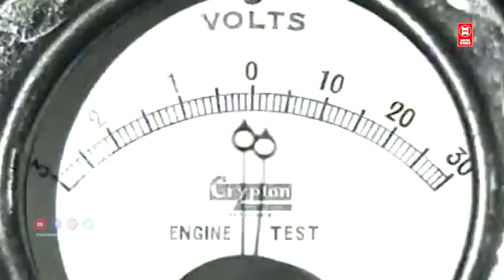മലയാളിയുടെ ചങ്കിൽ ചിരപ്രതിഷ്ഠ നേടിയ ​ഗാനരചയിതാവ്!ശ്രീകുമാരൻ തമ്പി | Old Hits Of Sreekumaran Thambi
ശ്രീകുമാരൻ തമ്പിയുടെ പഴയ ഹിറ്റ് ​ഗാനങ്ങൾ!
Old Hits Of Sreekumaran Thambi

MALAR KODI POLE...
Film      :  Vishukani
Lyrics    :  Sreekumaran Thambi
Singer   :  K J Yesudas

POOVILI POOVILI PONNONAMAYI...
Movie : Vishukkani(1977)
Lyrics : Sreekumaran Thampi

PONNUSHASSIN UPAVANANGAL...
Film      :  Vishukkani
Lyrics    :  Sreekumaran Thampi
Singer   : P. Jayachandran

RAAPPADI PAADUNNA...
Film      : Vishukkani
Lyrics    :  Sreekumaran Thampi
Singer   : P. Susheela

KANAKAPRATHEEKSHATHAN...
Movie    : Midumidukki(1968)
Lyrics    : Sreekumaran Thampi
Singer   : P Susheela

SOORYANENNORU NAKSHATHRAM...
Film : Lankadahanam (1971)
Lyrics : Sreekumaran Thampi